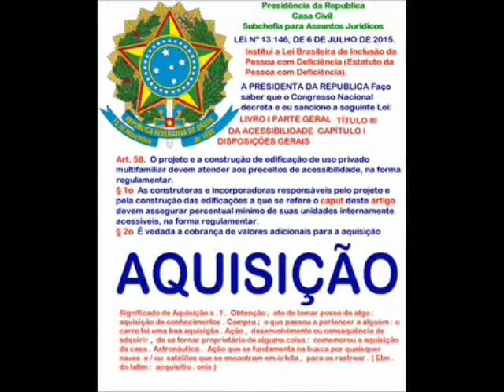LEITURA DO ARTIGO 58 DA LEI Nº 13.146, DE 6 DE JULHO DE 2.015.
LEITURA DO ARTIGO 58 DA LEI Nº 13.146, DE 6 DE JULHO DE 2015  .

Casa Civil
 Institui a Lei Brasileira de Inclusão da Pessoa com Deficiência (Estatuto da Pessoa com Deficiência).  A PRESIDENTA DA REPUBLICA Faço saber que o Congresso Nacional decreta e eu sanciono a seguinte Lei:  LIVRO I  PARTE GERAL
TÍTULO III
DA ACESSIBILIDADE
CAPÍTULO I
DISPOSIÇÕES GERAIS

Art. 58.  O projeto e a construção de edificação de uso privado multifamiliar devem atender aos preceitos de acessibilidade, na forma regulamentar.
§ 1o  As construtoras e incorporadoras responsáveis pelo projeto e pela construção das edificações a que se refere o caput deste artigo devem assegurar percentual mínimo de suas unidades internamente acessíveis, na forma regulamentar.
§ 2o  É vedada a cobrança de valores adicionais para a aquisição de unidades internamente acessíveis a que se refere o § 1o deste artigo.

MUSICA  EDITADA : Hino Nacional Brasileiro   Instrumental .
LOCUÇÃO: ADÃO FAUSTO PINTO MEDEIROS
LOCUÇÃO  :   VINÍCIUS   FRENEDA  MEDEIROS .
LOCUÇÃO  :  MARÍZA     FRENEDA MEDEIROS .
IMAGENS :  GOOGLE   IMAGEM